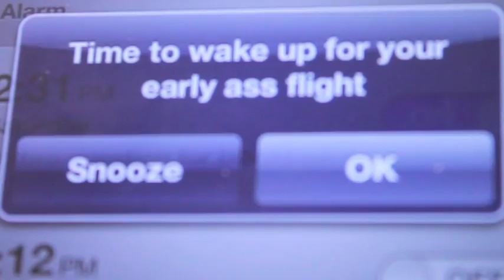its too damn early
What bothers you really early in the morning?